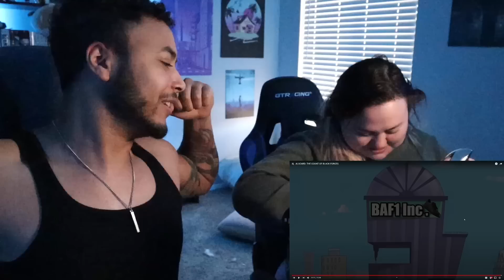ALUCARD: THE COUNT OF BLACK FORCES | @Cj_DaChamp Reaction!!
OtakuCouple Reacts to ALUCARD: THE COUNT OF BLACK FORCES by CJ Dachamp. Let us know what you thought and be sure to follow all the individual artists/creators to show them some love!

SOCIAL